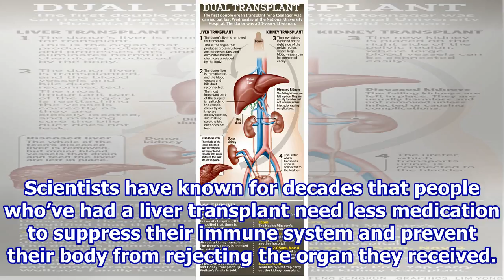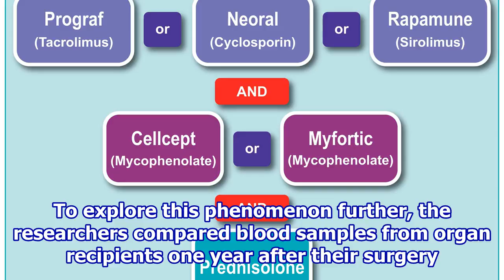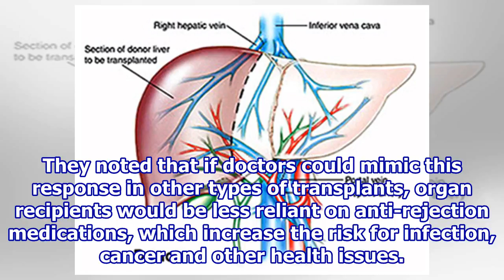How Transplanted Livers Guard Against Organ Rejection